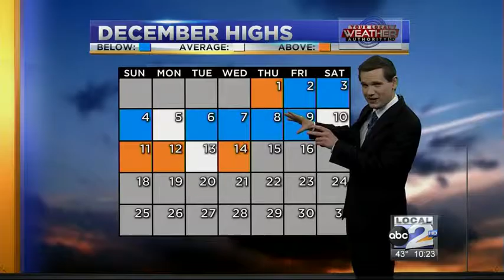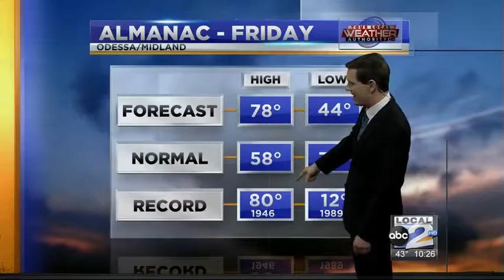Big Changes on the Way - 12142016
The up and down forecast continues into this weekend.